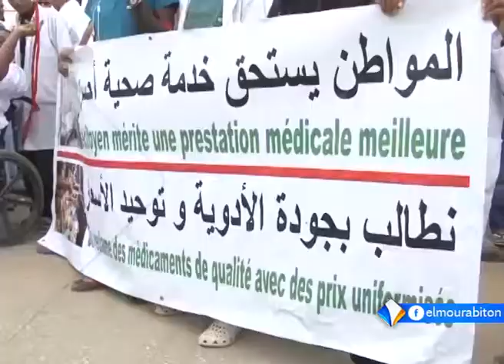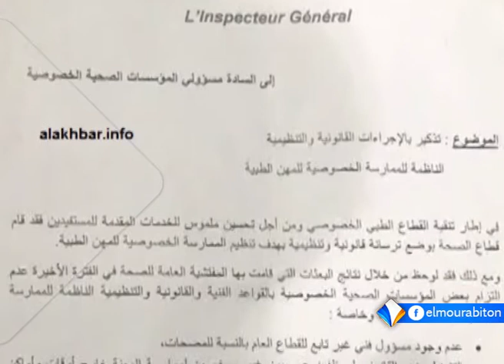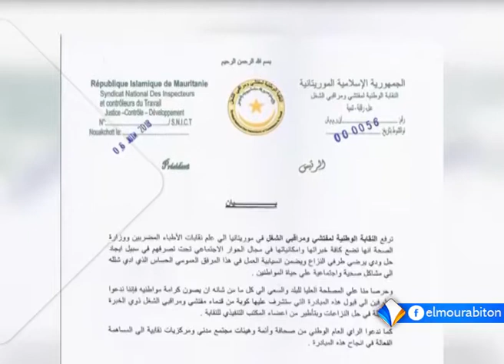الأطباء العامون والأخصائيون بموريتانيا يواصلون إضرابهم تقرير محفوظ ولد السالك.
يواصل الأطباء العامون والأخصائيون في موريتانيا إضرابهم المفتوح عن العمل، للشهر الثاني على التوالي، دون التوصل إلى حل مع وزارة الصحة.
وفيما يؤكد الأطباء المضربون على مواصلة إضرابهم، إلى أن تتحقق مطالبهم، فإنهم يبدون الاستعداد للحوار مع الجهات المعنية.